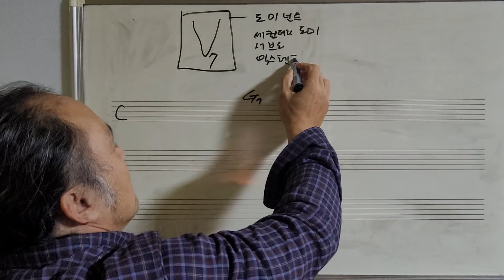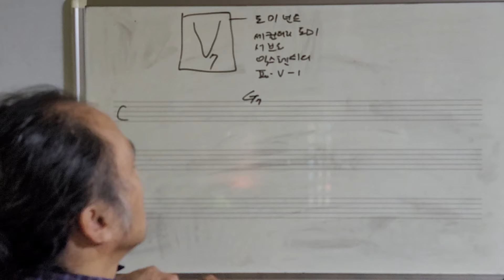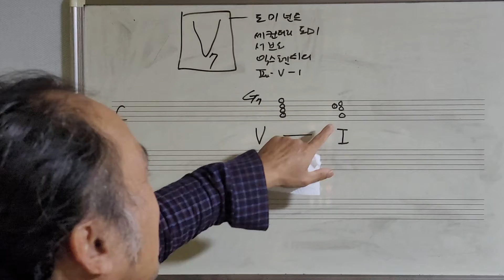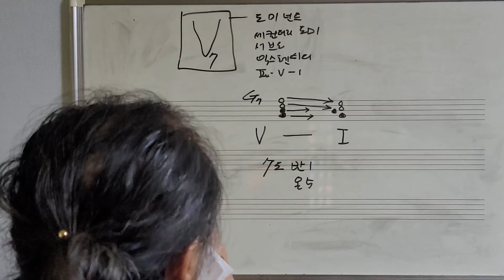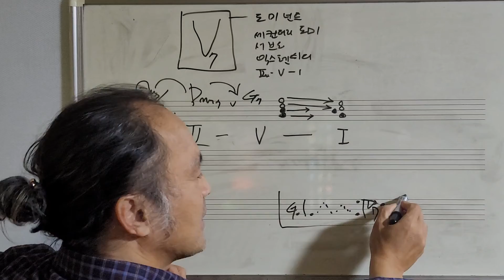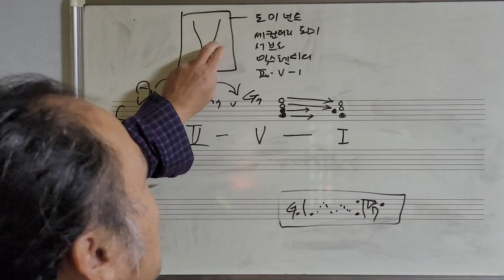도미넌트? 세컨드리?? - 장년 색소폰 애드립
알면 좋지만 몰라도 되는,
 요딴것은 편곡하는 분들께 맞기고, 외우고 이해하고 필요 없는..아니 이해도, 외우기도 안되는 우리  장년은 장년 색소폰 애드립~!!